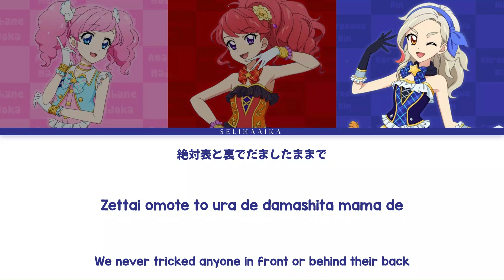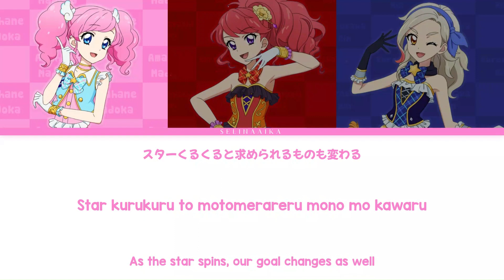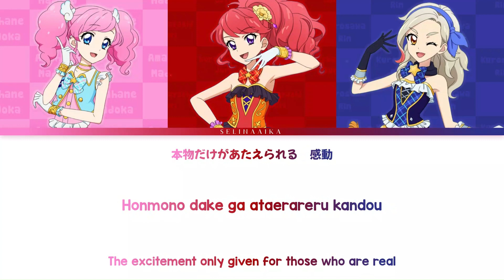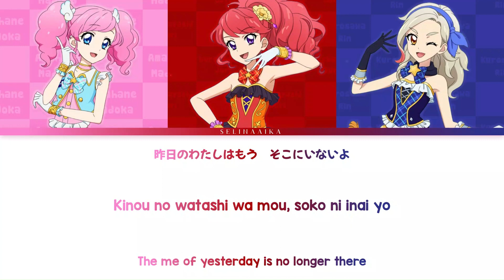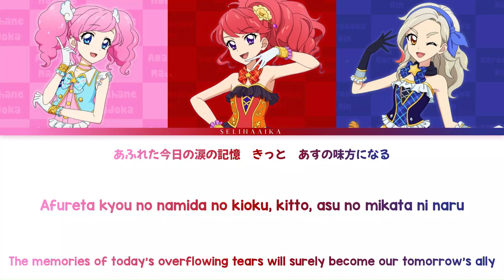Hirari/Hitori/Kirari | Vanilla Chili Pepper | Aikatsu Full Lyrics ROM/KAN/ENG